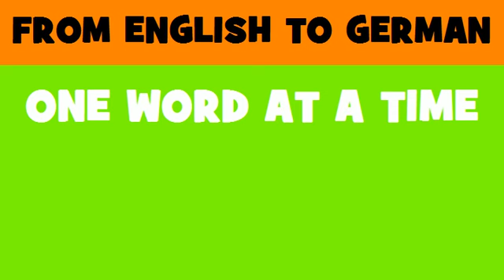FROM ENGLISH TO GERMAN = Well drilling control services